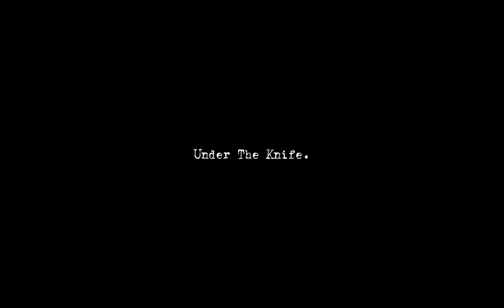Shakur Stevenson vs Shuichiro Yoshino Fight Breakdown | The Young Gun Slinger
All great fighters move up. Showing no signs of slowing down as well as seem powerful. It’s hard not to be impressed with Shakur. He may just be the cream of the crop of all the young champs.